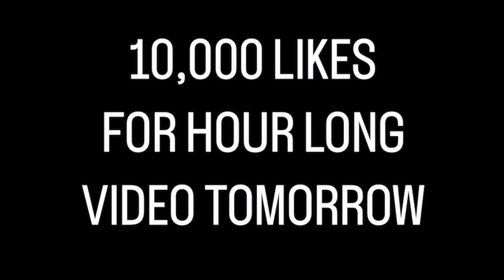ARGUING WITH MY BESTFRIEND SISTER THE FIRST DAY I MET HER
VIP Vid Vault- (V15P "Very $15 Premium") $15

AYE AYE AYE ...it's your boy Ilias and I'm back with another mother freaking banger maaaann! In this video ...